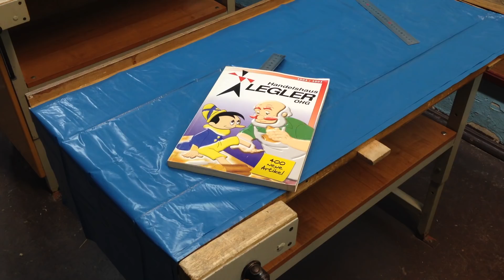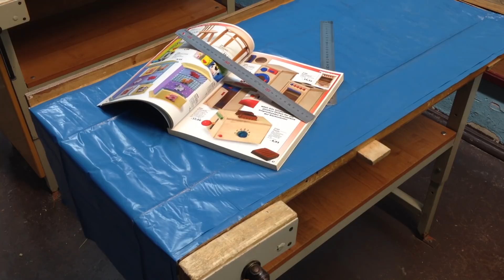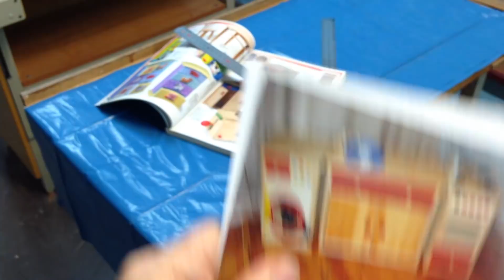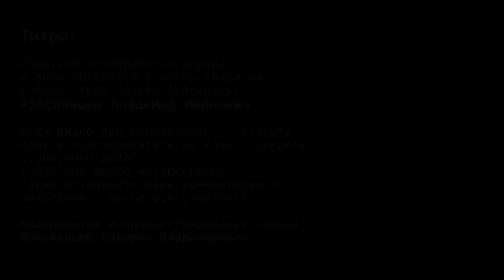Приспособление для снятия фаски и шлифовки дисков из фанеры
Как быстро прошлифовать фаски на сотнях фанерных дисков? Возможно кому-то будет полезно мое приспособление!)
Вас ждет еще очень много интересного!) Если у вас есть вопросы или пожелания - пишите в комментариях. Мы постараемся на них подробно ответить в следующих видео.
На канале «Секреты столярного дела». Мы поговорим о деревообработке: токарные работы, заточка инструмента, станки и приспособления и многое другое. Автор видео Ярославцев Владимир Иванович - столяр с 30-ти летним опытом, учитель труда из г. Минска. Видео по столярке разделены на следующие плейлисты: